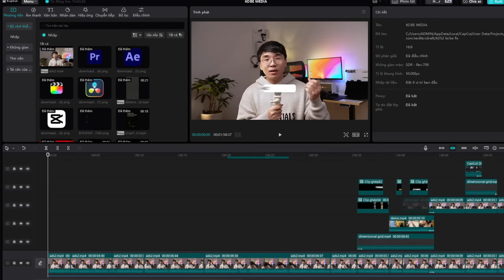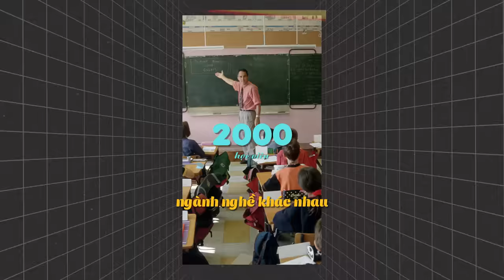Cách nhanh nhất để master CapCut PC!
Quá mệt mỏi với việc phải mất 1-2 ngày chỉ để edit một video? Đừng lo, giải pháp dành cho bạn ở đây!
👉 CapCut PC Mastery: Khóa học dành cho những content creator muốn tạo video chất lượng cao mà không cần phải là một chuyên gia dựng phim. 🎬

Nhấp vào link này để đăng ký khoá học CapCut PC Mastery 60 Ngày Lên 60,000 Follow👉🏻👉🏻👉🏻

🔍 Khám Phá Cách:
- Chọn những góc quay phù hợp.
- Tư duy dựng kịch bản để biến video ngẫu nhiên thành một tác phẩm hấp dẫn.
- Chọn nhạc và hiệu ứng âm thanh để tăng cường cảm xúc.

💡 Tại sao chọn CapCut PC Mastery?
- Tiết kiệm thời gian với quy trình edit hiệu quả.
- Sử dụng phần mềm miễn phí mà vẫn tạo ra video chất lượng cao.

🚀 Tham gia Ngay để:
- Nâng cao kỹ năng chỉnh sửa video của bạn.
- Tạo ra những video triệu view một cách dễ dàng.
- Khám phá cách làm việc thông minh và hiệu quả hơn.

📢 Đăng ký ngay! Nhấp vào nút "đăng ký" để không bỏ lỡ cơ hội tạo ra những video ấn tượng một cách dễ dàng hơn bao giờ hết! 💪✨

Nhấp vào link này để đăng ký khoá học CapCut PC Mastery nhận ưu đãi ngay 👉🏻👉🏻👉🏻